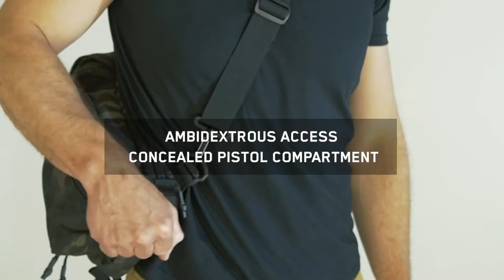VIKTØS Upscale 2 Slingbag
Minimalist Concealed Carry and EDC

Larger than a chest slung fanny pack, but smaller than current tactical slingbags, the VIKTOS Upscale 2 CCW Slingbag Bag was designed for your minimalist concealed carry and EDC needs. The CCW compartment will fit up to full-size pistol in the included universal Velcro® holster, or switch it out for your preferred holster. The ambidextrous, lightly padded, sling and CCW access compartment allow easy pistol access when worn on either side of the body. The main compartment features elastic webbing and internal cargo pocket, perfect forholding extra magazines, tourniquet, and medkit (if you carry a pistol, you should also carry these). The padded upper compartment is a perfect place for eyeglasses. The Upscale can also serve double-duty with its rear Molle panel, allowing it to be attached to a plate carrier or other bag. In this configuration, the CCW compartment is capable of holding a 1.5-litre hydration bladder.

- Overall dimensions 15" H x 7" W x 4" D
- 600d Cordura® chassis (Ranger/Nightfjall)
- 500d Nylon chassis (Multicam™)
- Custom sling hardware including quick release shoulder strap
- Light padding on shoulder strap adds comfort
- YKK® zippers with quiet pulls
- Rear Molle webbing
- Ambidextrous access concealed pistol compartment
- Universal Velcro® sleeve holster fits up to a full-size pistol
- Fits up to 1.5-liter hydration bladder with clip and hose routing (not included)
- Main pocket with organisers for magazines, tourniquet, medkit
- Padded eyeglass compartment
- Ambidextrous and stowable shoulder sling
- U.S. veteran design & developed